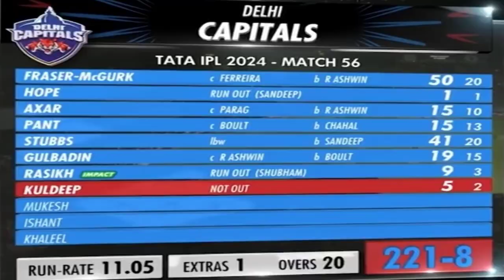আজও কোয়ালিফাই হল না রাজস্থান রয়্যালস টানটান ম্যাচে রাজস্থানকে হারিয়েছে দিল্লি ক্যাপিটালস| RR vs DC